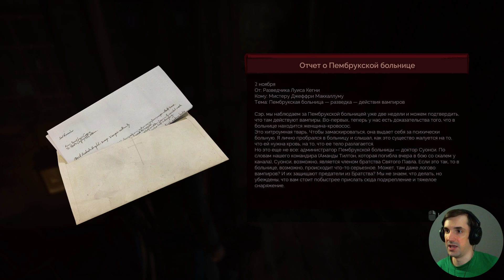Vampyr #10. Два босса сразу и тайна графини.